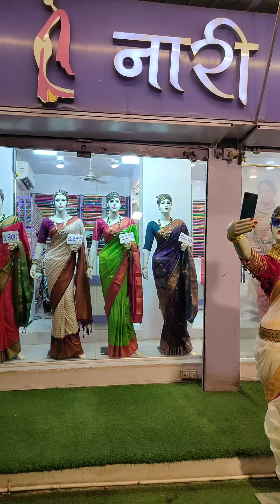📴 येणाऱ्या गणेश उत्सवाच्या आपल्या सर्वांनानारी परिवारातर्फे मंगलमय शुभेच्छा...*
**खास गौरी - गणपती सणा निमिती नारी सारीज घेऊन येत आहोत...

** सर्व प्रकारच्या काठ पदर साडी कलेक्शन वर 10 to 50% ऑफ..

** सर्व प्रकारच्या रेडीमेड नऊवारी साडी कलेक्शन वर 20%ऑफ...

सर्व प्रकारच्या प्रिंटेड साडी कलेक्शन वर 10% ऑफ...

**नारी सारीज बदलापूर ईस्ट, गांधी चौक मारुती मंदिर मागे , वाणी अळी रोड 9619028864/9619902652